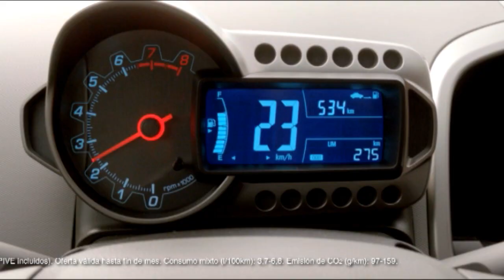Muro CF 1-2 Novelda CF 2012-13